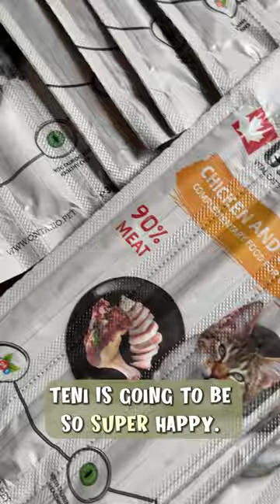I can't travel back home without THIS🐾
Packing after spending 1 month with the family.